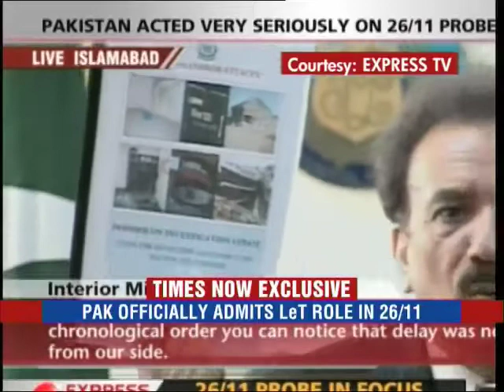Pak officially admits LeT role in 26/11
A 36 page dossier handed over by Pakistan has for the first time admitted that Lashkar-e-Toiba carried out the Mumbai attacks. Download the Times Now India's Election HQ app and get all the election info at one go. Social Media Links